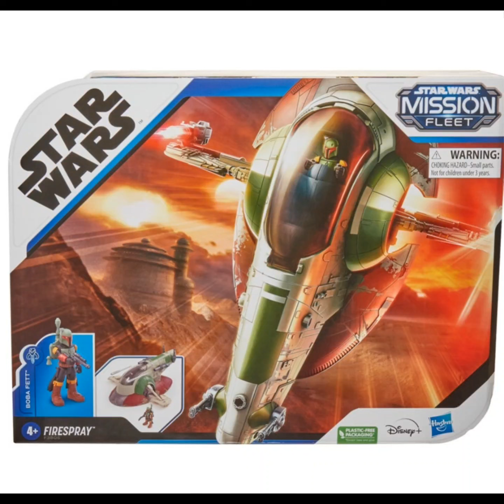Star Wars Mission Fleet Boba Fett's Deluxe Starship Vehicle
Blast off into galactic action with the Star Wars Mission Fleet Starship Skirmish figure and vehicle set! This Star Wars toy includes a 2 1/2-inch-scale Boba Fett action figure with fully poseable arms, legs, and head, as well as design and detail inspired by The Book of Boba Fett live-action series on Disney+. The Starship features a gravity-defying rotating cockpit, fuselage opening, and projectile ports to attach blasters. This Boba Fett toy is a great gift for kids ages 4 and up, and includes 2 repositionable blasters, 2 projectiles, a handheld blaster accessory, and an attachable jetpack accessory. AGES 4 AND UP